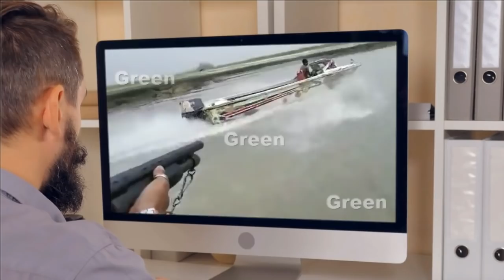Police Waly Bhagty Rah Gaye Dekho Video Main | آپ کو بھی یقین نہیں آئے گا